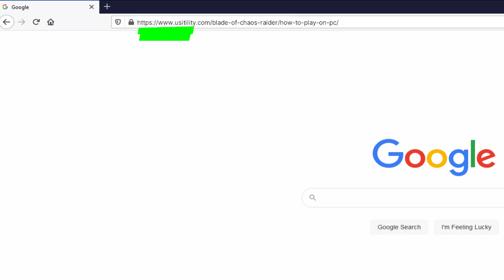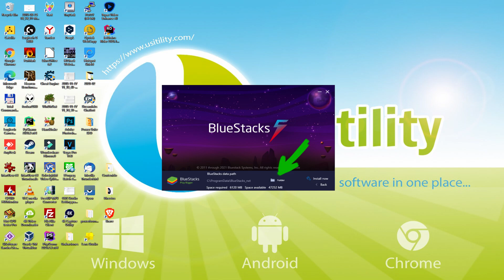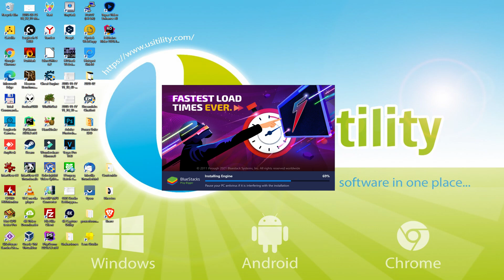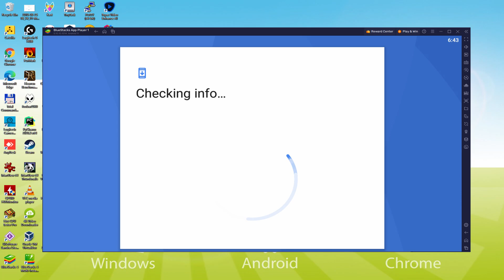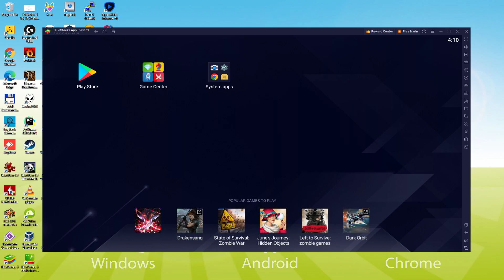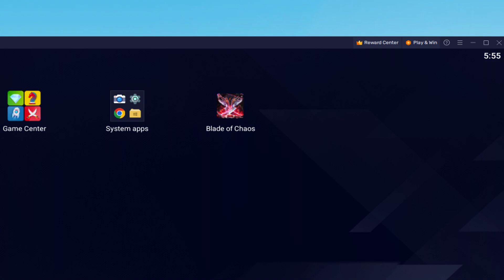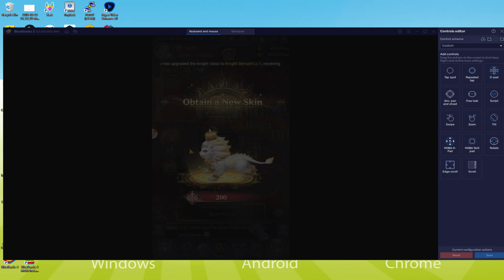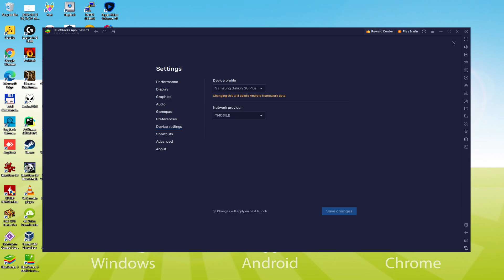🎮 How to PLAY [ Blade of Chaos: Immortal Titan ] on PC ▶ DOWNLOAD and INSTALL Usitility2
How to play Blade of Chaos: Immortal Titan on PC Download ▶ Windows 10/11/7/8

⚠⚠⚠ IMPORTANT ⚠⚠⚠ This method is for playing the free Blade of Chaos: Immortal Titan Android game on PC. It will install the official and legal version of Blade of Chaos: Immortal Titan from the Play Store. If you want to buy any item or object in the game, you will have to pay in the usual way, i.e. using PayPal, Credit/Debit Card, etc.

00:00 Intro
00:29 Go to BlueStacks website
01:17 Download Blade of Chaos: Immortal Titan on your Windows PC
01:34 Launch the installer of Blade of Chaos: Immortal Titan
01:49 Customize installation and change the install directory
02:16 Install Blade of Chaos: Immortal Titan on your PC
03:25 How to launch BlueStacks from the Windows desktop
03:59 Sign in on Google Play
04:47 Accept Google Terms of Service
04:56 Create a backup on Google Drive of your emulated device
05:09 Go to the BlueStacks desktop
05:19 Install Blade of Chaos: Immortal Titan on the BlueStacks emulator
05:56 Launch Blade of Chaos: Immortal Titan directly from BlueStacks
06:12 How to adjust the volume of Blade of Chaos: Immortal Titan
06:31 How to maximize the emulator screen
06:43 How to play at full screen
07:02 Customize BlueStacks keyboard options
07:24 How to change the game and emulator language
07:55 Receiving Email of new device connected to your Google account
08:33 Goodbye and greetings

Here are the instructions:

2) Click on Download Blade of Chaos: Immortal Titan on PC
3) Run the installer downloaded
4) Accept the Windows permissions to run the installer
5) Click on "Install Now".
6) Login to Google Play
7) If the game installation does not launch automatically, click on the Blade of Chaos: Immortal Titan icon on the BlueStacks desktop
8) Click the "Skip" button in the "Complete Account Setup" window
9) Click on the "Install" button
10) Click on "Open" and enjoy the Blade of Chaos: Immortal Titan on your PC

Amazing vertical MMORPG with 3x the fun! Faster, stronger and better!
One-handed controls, smooth movements, intelligent feedback and relaxed gameplay make the game easy and enjoyable. Play anytime, anywhere!
[Game Features.]
3× benefits!
-Get a FREE VIP10 after you create a role! Tons of diamonds and rewards will be sent non-stop to help you complete the stages!
-100 million [red diamonds] FREE for everyone, and you can buy anything you want from the Constellation store!
3x the growth rate!
-Grow to full level without lifting a finger! Character levels and combat power automatically increase even during the day without being plugged in! Get stronger and stronger 24×7!
Aesthetic style 3x more!
-Different styles of outfits, cool mounts, cute pets, gorgeous wings and powerful weapons, everything you could ever get, is here! Match your unique look to your unique appearance...

If you want to download Blade of Chaos: Immortal Titan on PC it's very easy. Click on the above link, and follow the video instructions. BlueStacks, the Android emulator, will be installed on your PC so you can play easily on your Computer.

Blade of Chaos: Immortal Titan is a mobile game, but you can download and play it on PC in a few minutes.